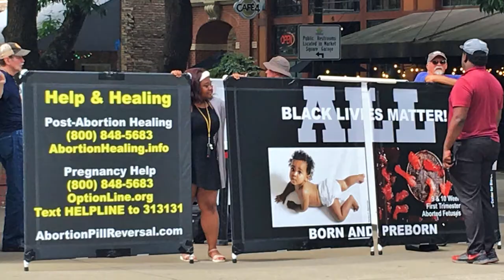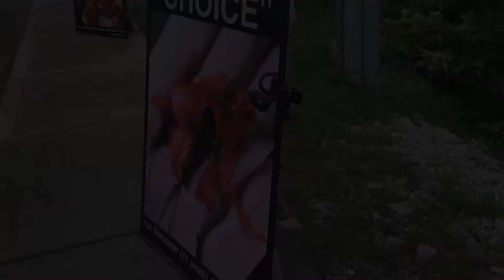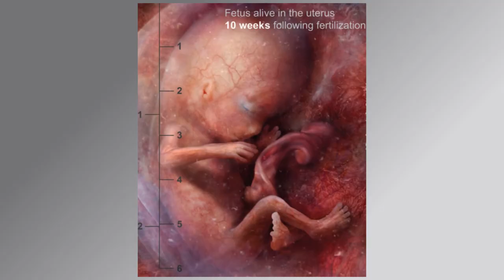"We are killing God's children."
Britt's experience interning with CBR.

Center for Bio-Ethical Reform
So the world will see...

For Unplanned Pregnancy Help:
OptionLine.org
Text HELPLINE to 313131
AbortionPillReversal.com

For healing after abortion:
AbortionHealing.info
GoDeeperStill.org